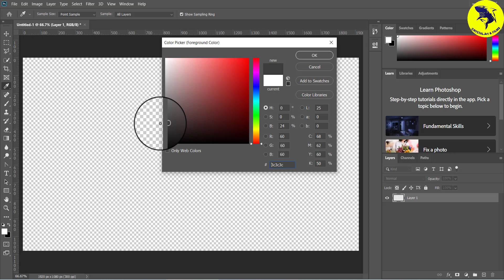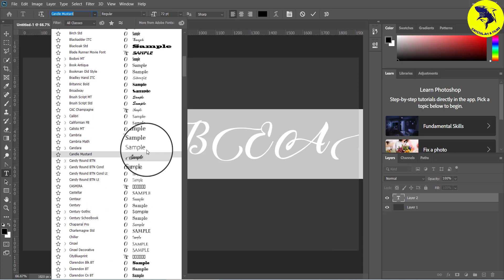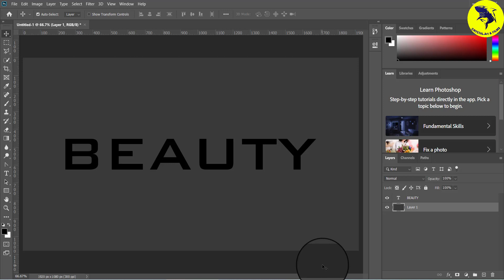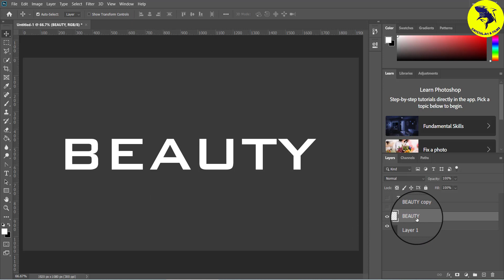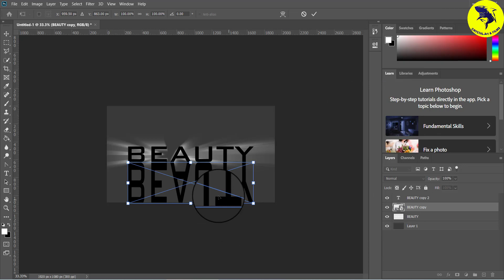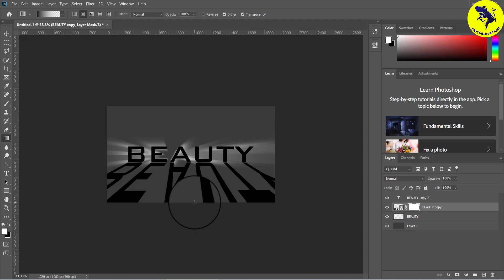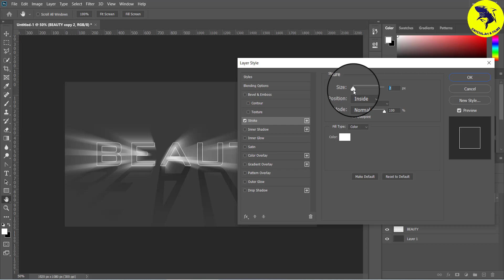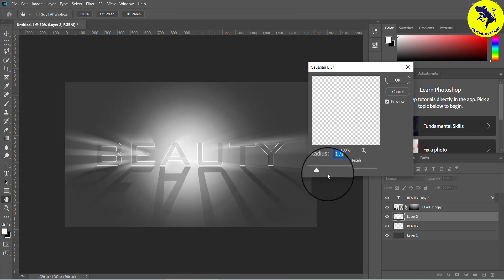Burst Out LIGHT Text Effect | Adobe Photoshop Manipulation Tutorials | Simple Photoshop Edit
hello everyone,
another calm and art loving video. I hope you will enjoy this video

AIMING TO GET 200 VIEWS

VIDEOS WHICH CAN HELP YOU TO MAKE THIS ART:

Adobe Photoshop Blur filter - Series-2

Adobe photoshop Color, Swatches and gradient tools -Series-1

Adobe Photoshop Selection tool and magic wand tool to remove background of the picture and make selections - Series-1

Adobe photoshop Stamp tools for making patterns and making custom backgrounds - Series -1

Adobe Photoshop Text tool , adding picture to the text as text mask and adding gradient to the text - Series-1

Adobe Photoshop Stamp tool and stamp pattern tool to make patterns and hide safe marks and any mistake in pictures. - Series-2

adobe photoshop filter gallery effect beginners tutorials series-2

adobe photoshop distort filter effect beginners tutorials series -2

adobe photoshop blur gallery filter effect beginners tutorials series-2

adobe photoshop stylize filter effect tools beginners tutorials series -2

Adobe photoshop retouching picture to social media post beginners tutorials series-1

Brush and mix brush tools and settings to make custom brush in adobe photoshop beginners tutorials eries-1

Adobe photoshop beginners tutorials introductions and document setup tutorial series-1

A CORNER TO TALK:

I have created the igtv of each video of my previous Series -2 on Adobe photoshop in Instagram. you can have look and visit my Instagram gallery also. Expecting 200 views on this video. i hope you all will love it and appreciate my work .